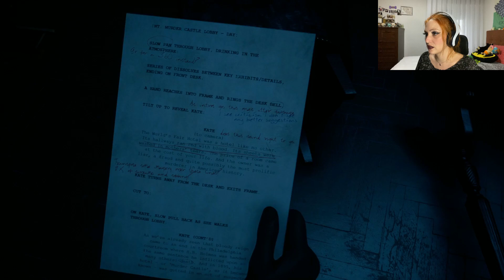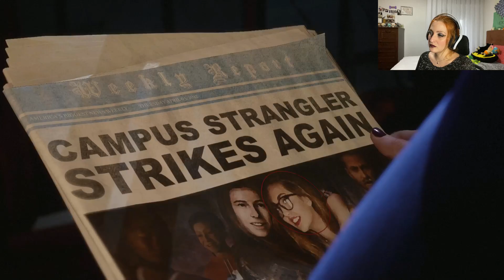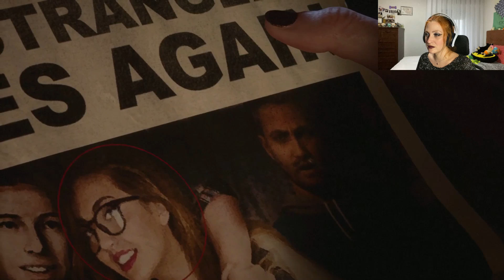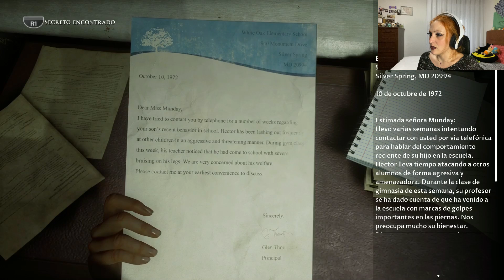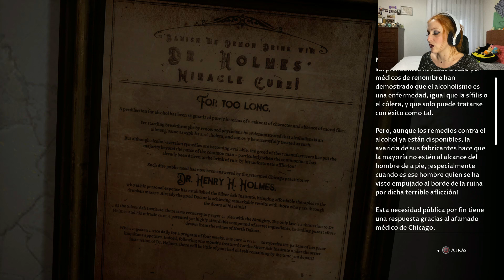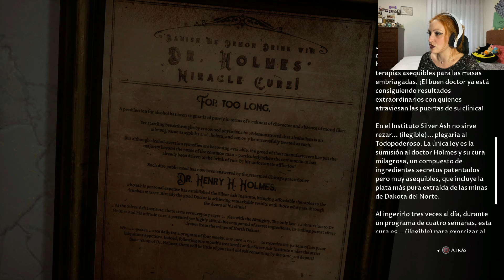The Devil In Me (5) - Matrioska - Gameplay Español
¡Feliz lunes!

Vuelvo con otro vídeo de The devil in me, esta vez, pidiendo explicaciones a Erin sobre lo que pasó mientras estaba en esa sala oscura. Además los personajes se dan cuenta de que las paredes se cierran al antojo de su creador. y... alguien muere...

El miércoles volveré con la parte 6.
¡Muchas gracias!

Como siempre, si me queréis ayudar con un like, un comentario o una sub os como la carita, si no, no pasa nada, viendo los vídeos ya me ayudáis bastante.

🟢 SOBRE EL JUEGO:

(Descripción de Steam)

Un grupo de realizadores de documentales recibe una misteriosa llamada que los invita a una réplica moderna del «Castillo de los asesinatos» del asesino en serie H. H. Holmes. La oportunidad es demasiado buena como para rechazarla y podría ser justo lo que necesitan para captar la ansiada atención del público.

El hotel es la ambientación perfecta para su nuevo episodio, pero las cosas no son lo que parecen. El equipo descubre que los están observando, e incluso manipulando, ¡y de repente se juegan mucho más que el índice de audiencias!

🟡PSN: wildlingnat6
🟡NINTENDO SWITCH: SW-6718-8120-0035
🟡STEAM: gingernat